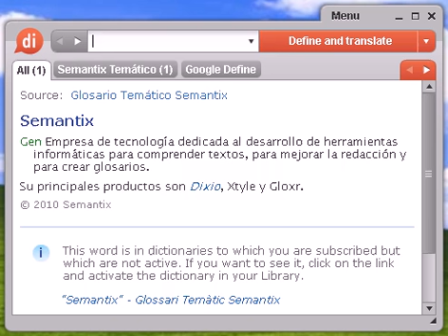Definición de chetnik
chetnik, diccionario, definición, significado, español, castellano, dixio